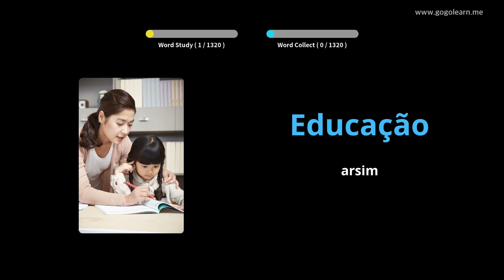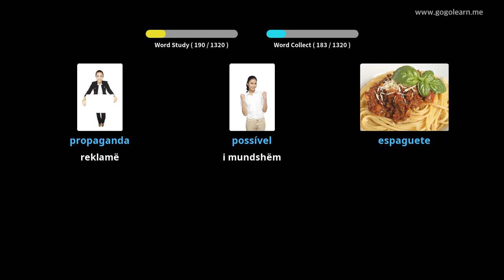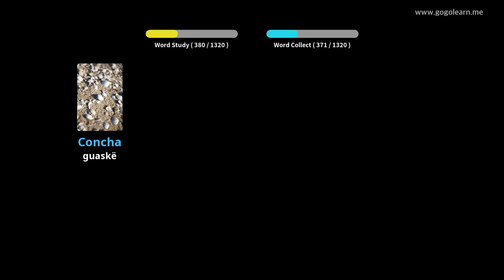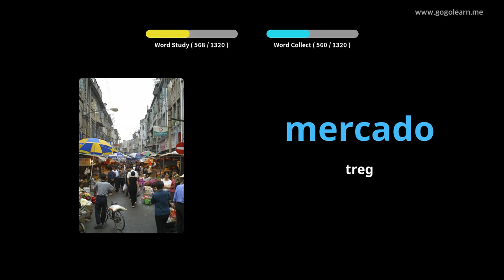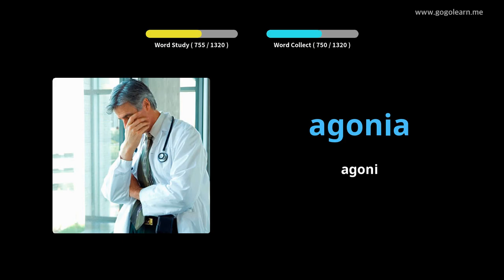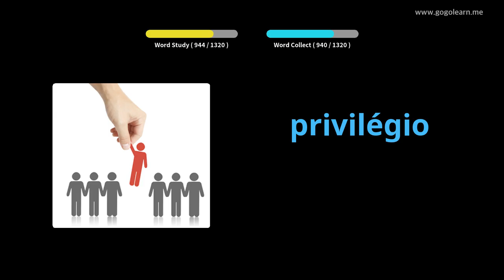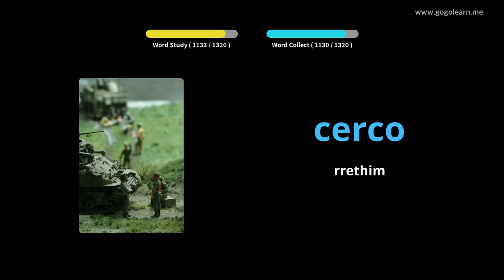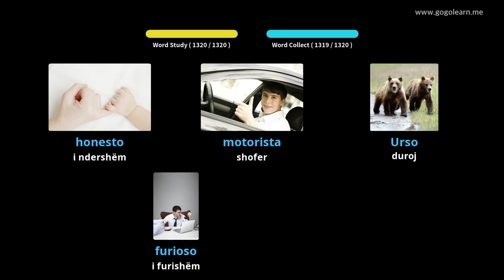Fjalori Portugez Basic | Golearn